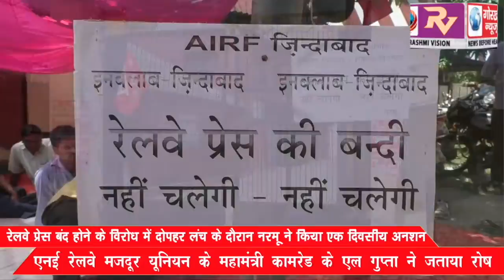रेलवे प्रेस बंद होने के विरोध में दोपहर लंच के दौरान, नरमू ने किया एक दिवसीय अनशन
रेलवे प्रेस बंद होने के विरोध में दोपहर लंच के दौरान, नरमू ने किया एक दिवसीय अनशन GORAKHPUR NEWS 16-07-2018